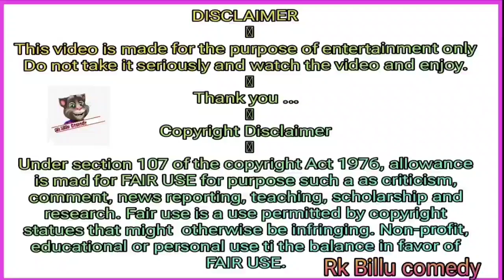सोहर गीत||सासु अर्ज कारी billu sohar geet dehati sohar geet bhojpuri sohar geet new billu geet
YouTube चैनल "बिल्लू कॉमेडी" में आपका स्वागत है, यहाँ आपको एनीमेशन मनोरंजक वीडियो मिलेंगे।

billu geet bhojpuri,

billu geet comedy,

billi geet,

billu ka geet, billu geet 2023,

billu geet new, billu gana,